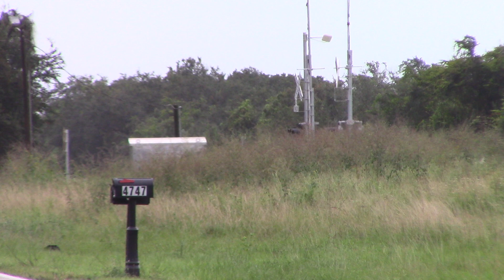FEC105 MEETS BLF704N Sep 25, 2024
801,307,822 with thirty-nine intermodal meets 110, Red train, 106.